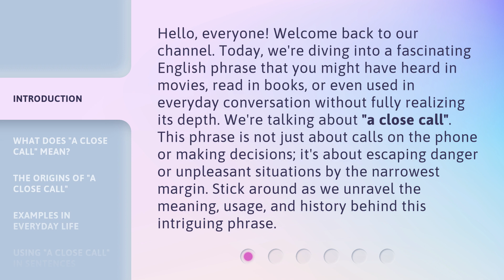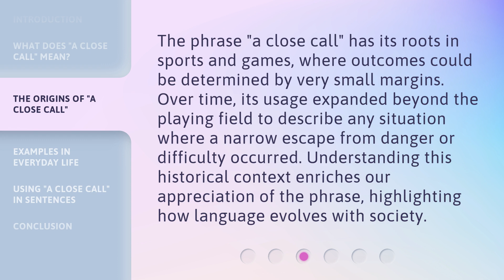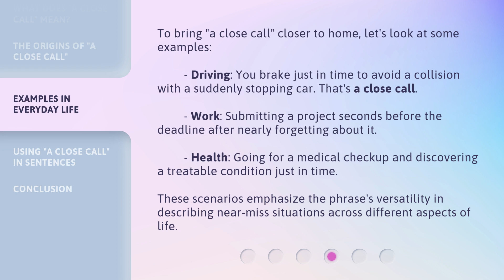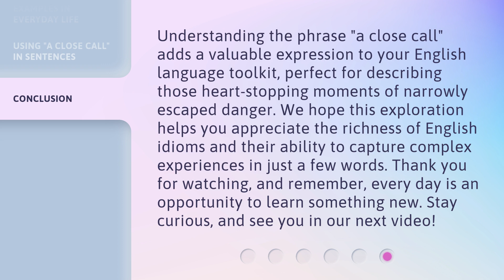Escaping Danger by a Hair's Breadth: Understanding "A Close Call"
00:00 • Introduction - Escaping Danger by a Hair's Breadth: Understanding "A Close Call"
00:46 • What Does "A Close Call" Mean?
01:14 • The Origins of "A Close Call"
01:43 • Examples in Everyday Life
02:19 • Using "A Close Call" in Sentences